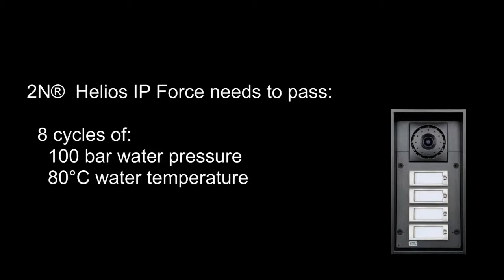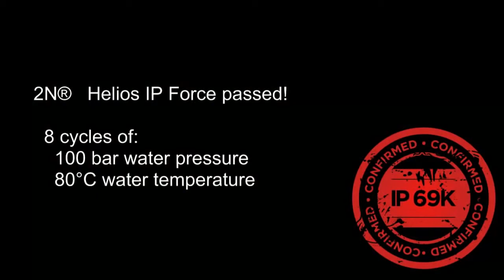2N Helios IP Force Outdoor Test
This video shows a 2N Helios IP Force intercom unit going through an Outdoor Test.

Keep up-to-date..